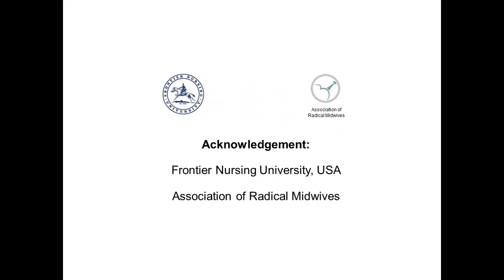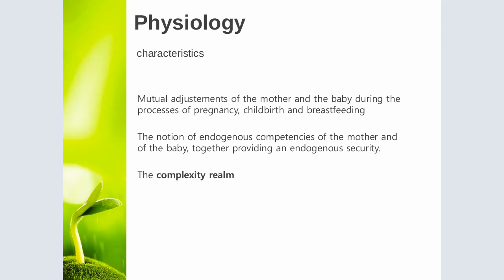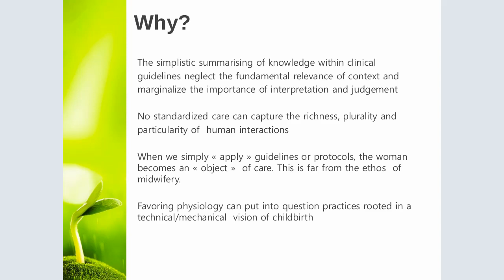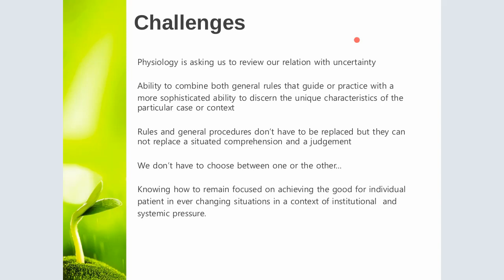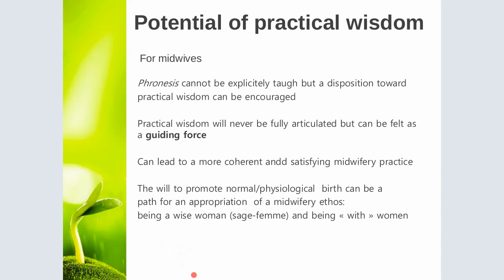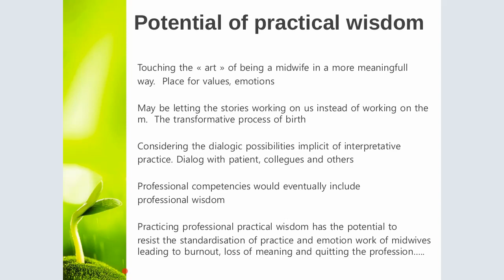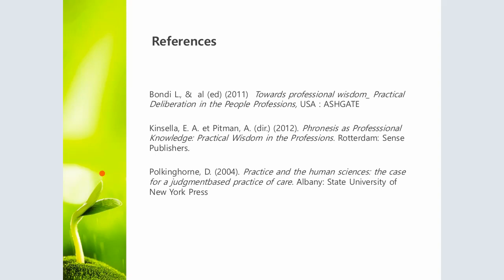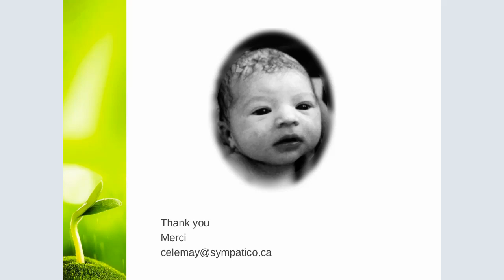05 Celine Lemay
VIDM 2019 :: Physiology needs wisdom!
Facilitator: Cindy Nelly

There is a contrast between the context often seen in midwifery practice with the will to favor physiological birth. In many places midwives’ practice is institutionally and medically oriented with routinized, standardized care and risk intolerance. In contrast, physiology is recognized as being unique, varied and by endogenous competencies of the mother and the baby. Working in such a context and wanting to augment physiological birth is a big challenge because physiology is asking to tolerate uncertainty, give time for the processes and trust the mother and the baby’s processes. This is why physiology needs wisdom i.e. the utilization of deliberation, judgement, reflective reasoning, taking in account the context as well of each situation at a particular moment. Wisdom is needed to practice in a medically oriented context and meeting the challenges of a genuine trust and will to promote physiological childbirth.